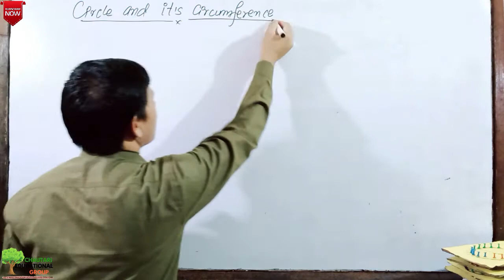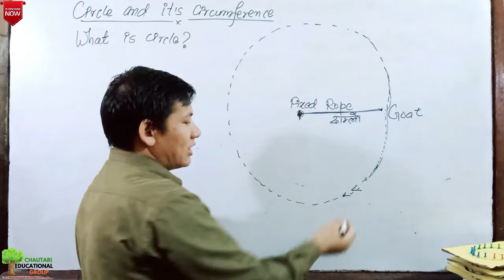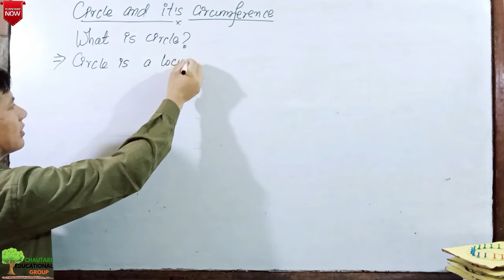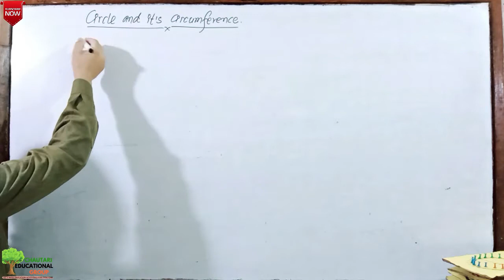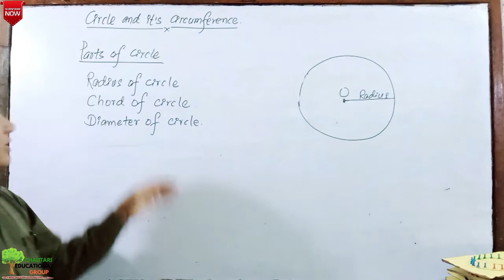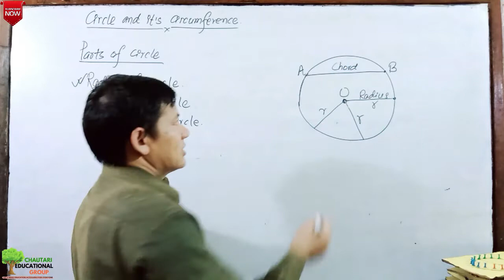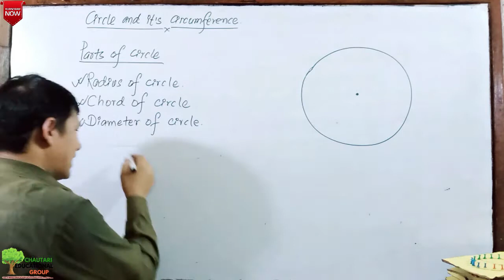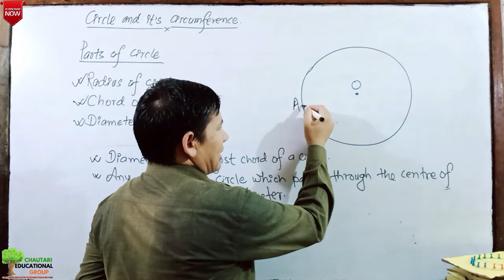Mensuration || Circle || Concept on Radius, Diameter and Chord of the Circle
This is our educational platform where you can find different contents related to academic courses, skill development courses and many more. Let's make Chautari Educational Group a common platform to teach and learn for everyone out there.

Presented by : Chautari Educational Group
Tutor/Contributor : Mun Bahadur Rokaya
Camera : Balchandra BC & Sandip Rokaya
Edited by : Sangat Rokaya